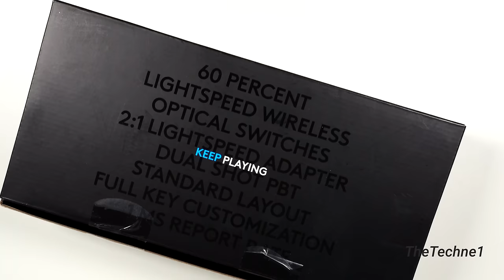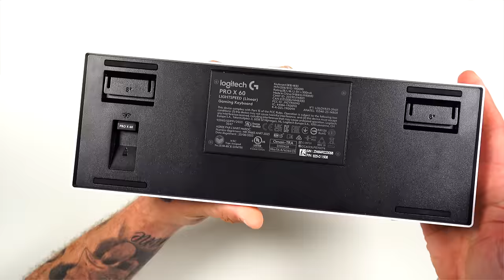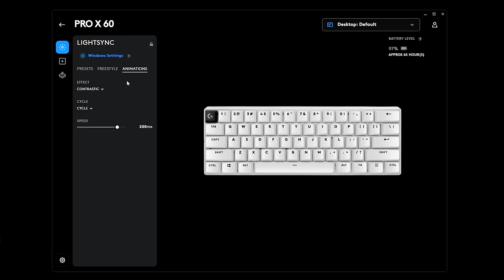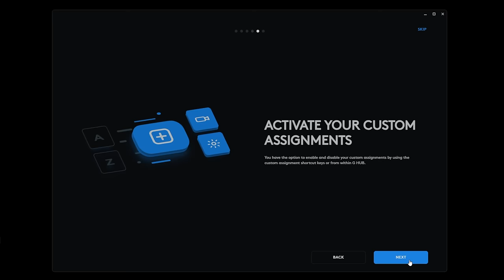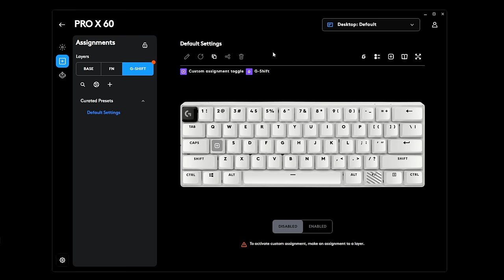Is Logitech too late with the Pro X 60?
Review of the new Logitech G Pro 60 X 60% mechanical esports gaming keyboard? Did Logitech wait to long to make this?